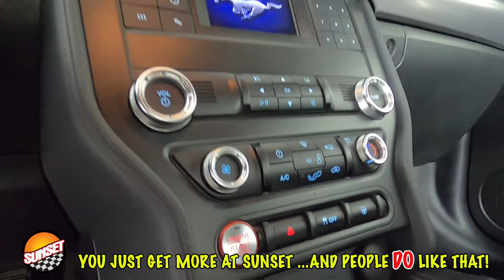2019 Ford Mustang GT Coup 1FA6P8CF8K5176844